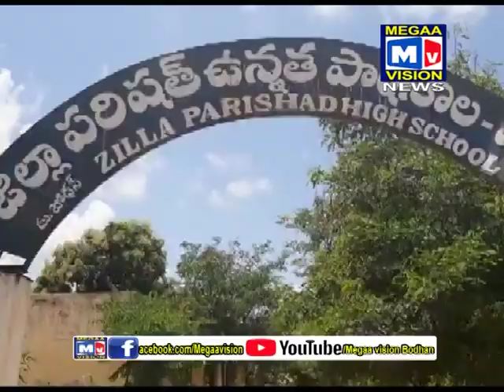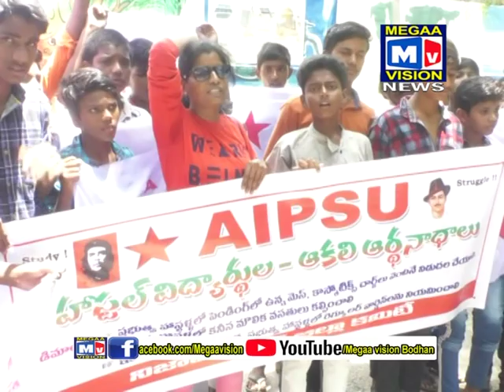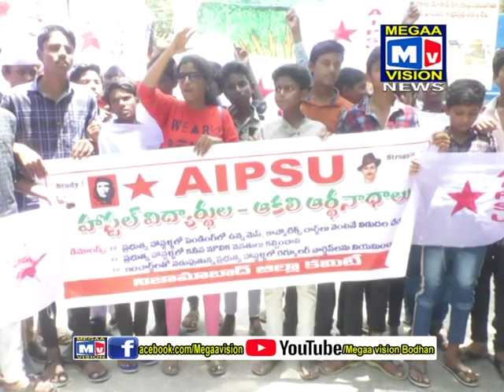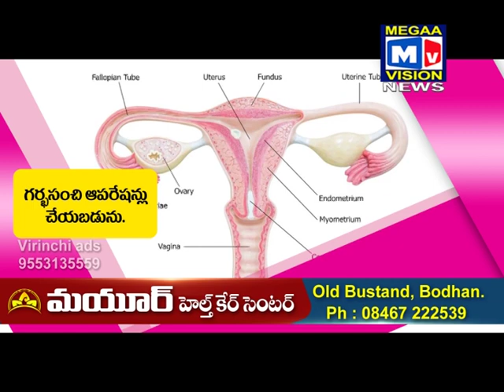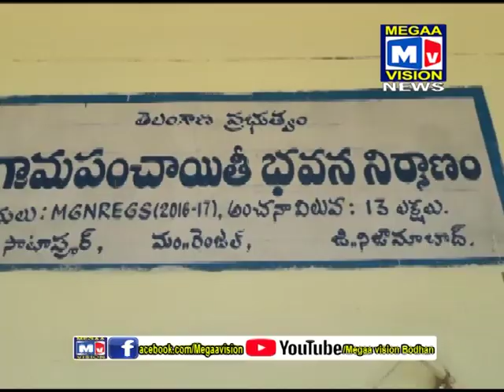29 08 2019 BODHAN NEWS